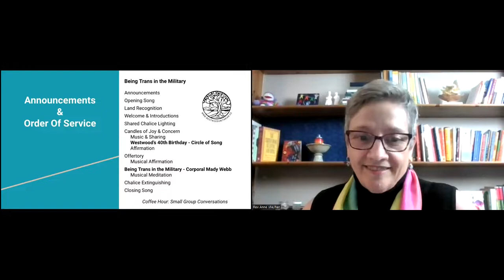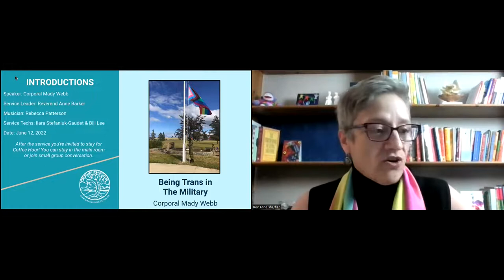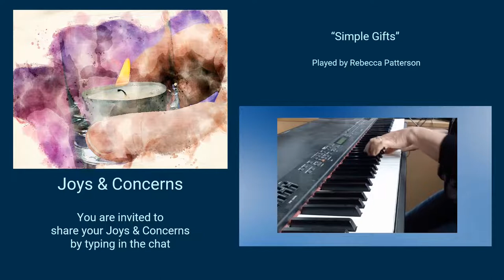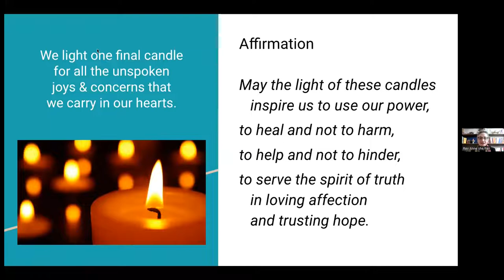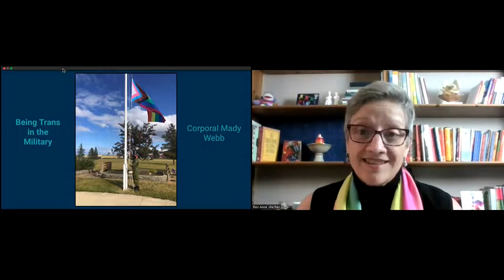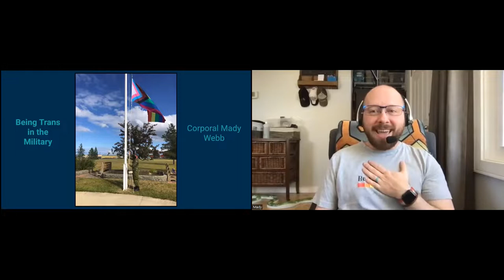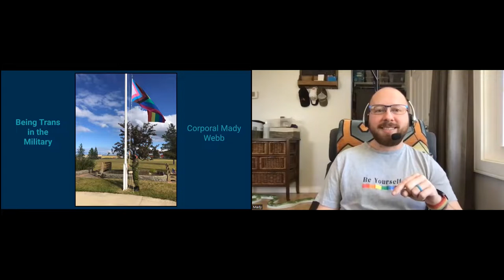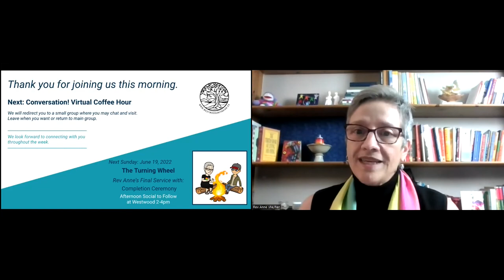“Being Trans in the Military,” Corporal Mady Webb & Reverend Anne Barker, June 12, 2022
Join Corporal Mady Webb for this Pride Service that contains a personal reflection the intersection of identity and work.

Our 2021-22 Westwood Theme is LIVING OUR UU PRINCIPLES. June’s theme is “Principles & Promises” — how we live into our 8 UU Principles.

Speaker: Corporal Mady Webb

Service Leader: Reverend Anne Barker

Musicians: Rebecca Patterson